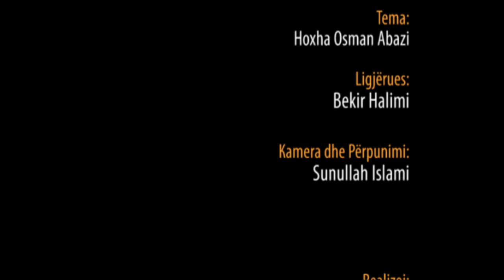106.) Hoxha Osman Abazi - Hoxhë Bekir Halimi